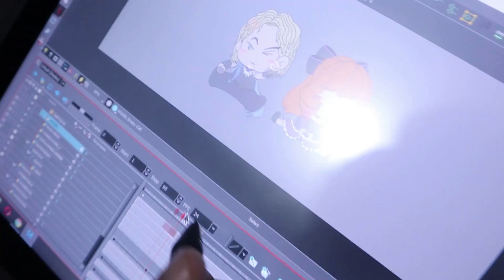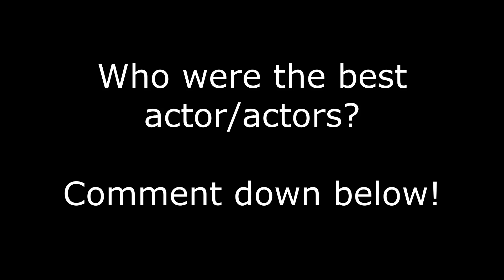MOVIE SCENES AT ELGIN'S OFFICE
Re-enacting movie scenes at Elgin's office. What we do during break time hehe. Tell us which Parody you guys would like to see next.